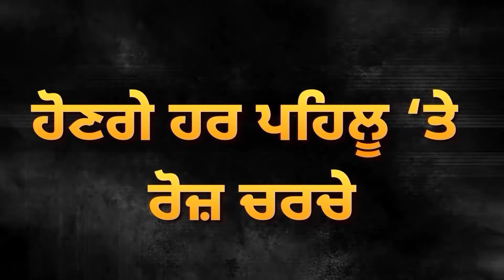Punjab 'ਚੋਂ ਮਿਲੀ ਭਾਈਚਾਰਕ ਸਾਂਝ ਦੀ ਤਸਵੀਰ, ਦੇਖਕੇ ਲੀਡਰ ਹੋਏ ਹੈਰਾਨ | Machhiwara News | D5 Channel Punjabi